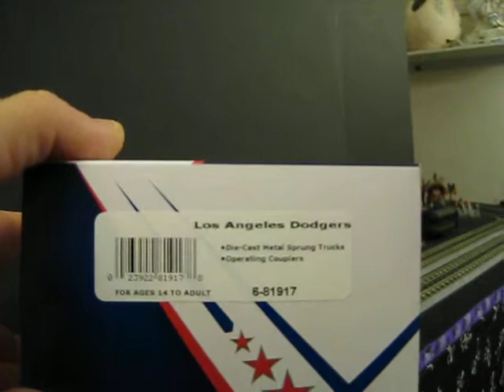Lionel Train Made in USA 6 81917 MLB Dodgers 0 gauge box car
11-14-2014, Hot off the assembly line, Lionel MLB series Dodgers box car Made In USA. Sticker inside box says: Date - 10/9/2014, Shift  - 1st, Operator - BR.